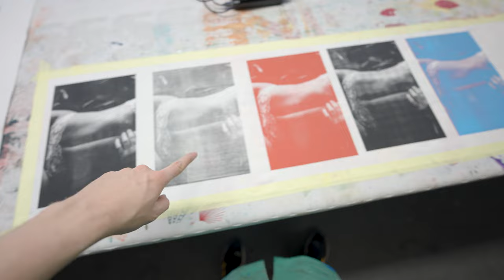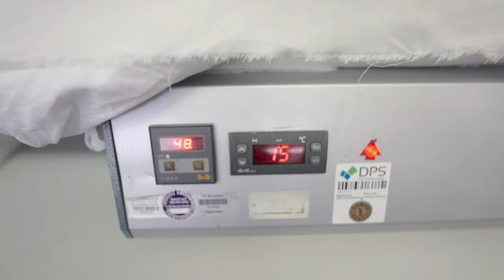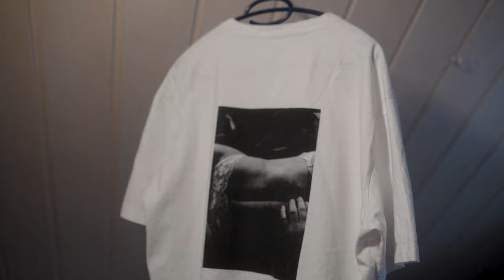Foto mit Siebdruck auf ein T-Shirt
In diesem Video kann man sehen wie ich in der Werkstatt meiner FH mein Semester Projekt ausprobiere. Ich versuche ein selbst gemachtes Foto per Siebdruck auf Stoff zu drucken und im Anschluss dann auch auf ein T-Shirt.

Stellt mir gerne Frage die noch offen sind. Ich versuche alle zu beantworten.

Auf Instagram kann man meine Fotos sehen.